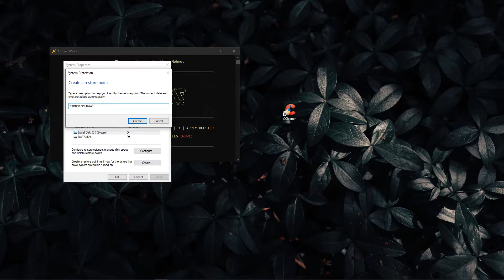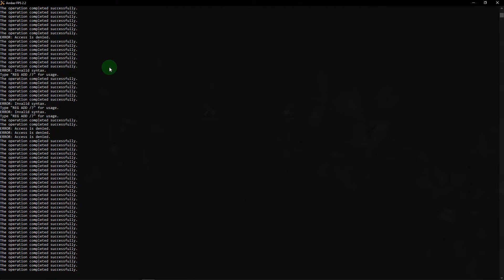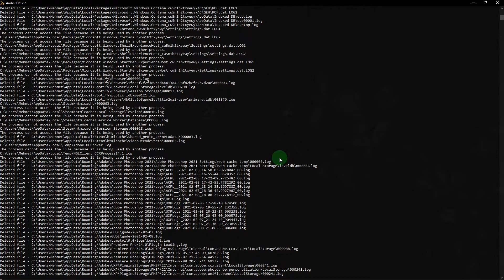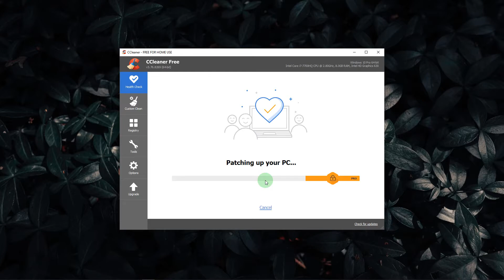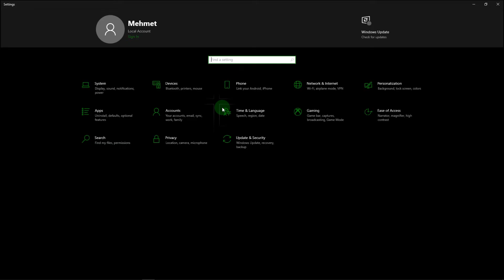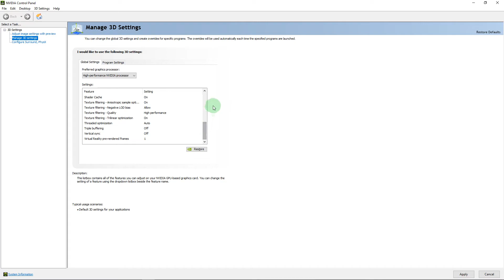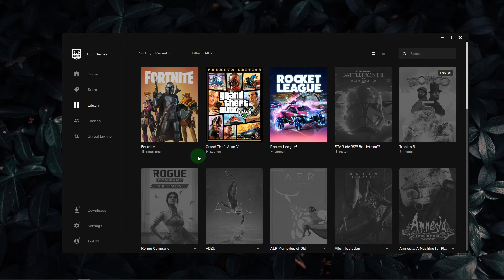Fortnite How To Boost Fps | How To Increase FPS FORTNITE | Best Optimization Fortnite 2021